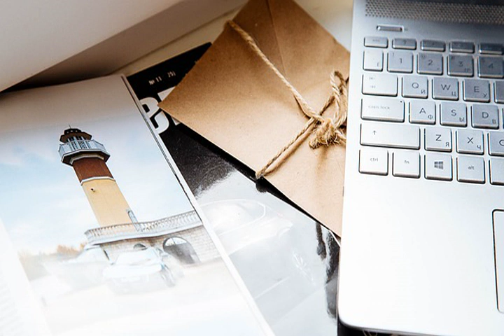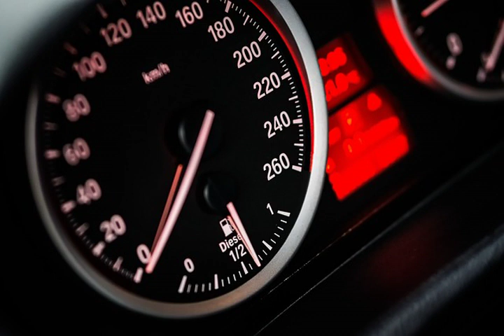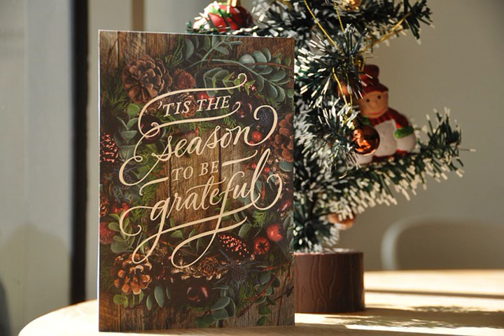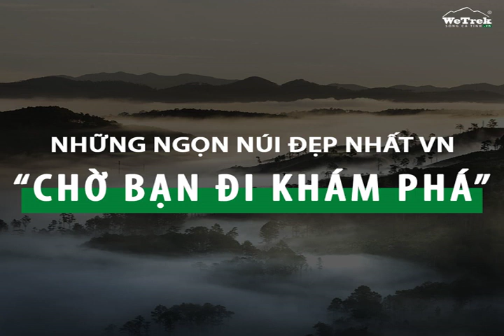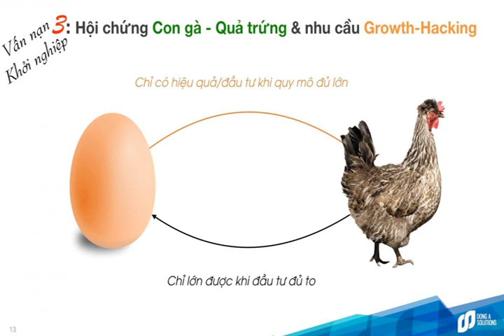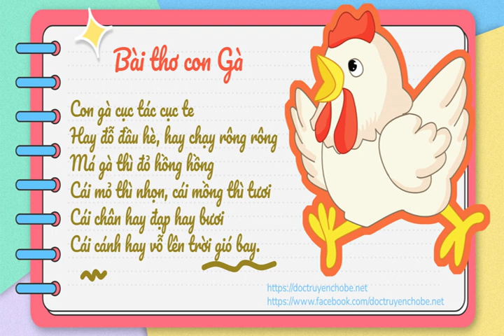kiep da trang duong minh ngoc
Bolero 247 sẽ là kênh chính thức của các bản nhạc Rumba bolero trữ tình.
► Ca sĩ : Huỳnh Thật, Huỳnh Thanh Vinh, Ngọc Hân, Hồng Phượng, Hồng Quyên
© Bolero 247 là thương hiệu của chính chủ của Team CT MEDIA
◦ © Bản quyền âm nhạc bởi Bolero 247 và CT Media - vui lòng không sao chép nội dung này. Xin cám ơn!
☞ CHÚC CÁC BẠN CÓ NHỮNG GIÂY PHÚT NGHE NHẠC VUI VẺ NHÉ!